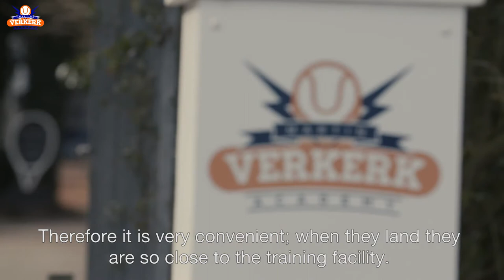Martin Verkerk Academy Sub Short V 3